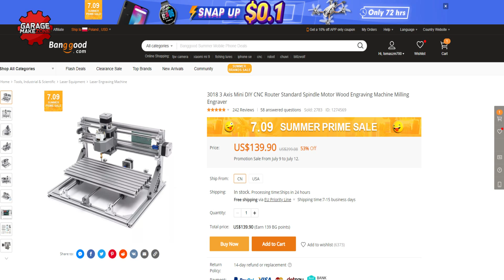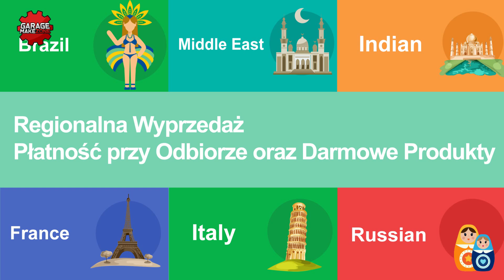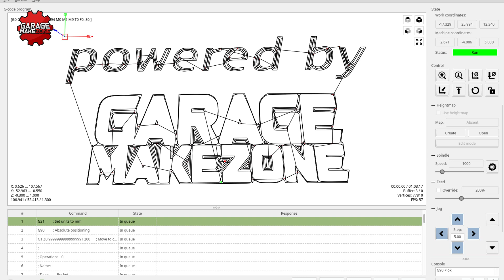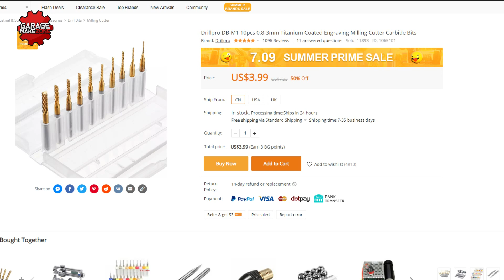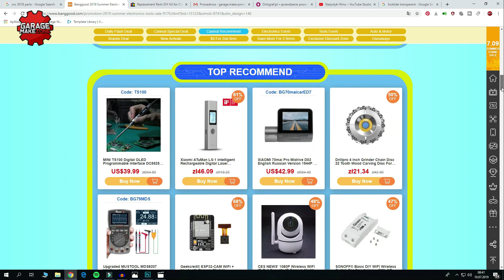CNC 3018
W dzisiejszym odcinku prezentujemy Mini CNC 3018. Urządzenie otrzymaliśmy do testów od Chińskiego portalu sprzedażowego Banggood.com.

Pokażemy budowę, oraz efekty eksploatacji tej miniaturowej frezarki CNC. Zaprezentujemy jej elektronikę, pomówimy również o możliwościach rozbudowy.

Jak zwykle powiemy również o mankamentach, które wykryliśmy podczas testu.

Laser 2500mW

Bluetooth HC05:

Mocowanie ER 11

Frezy pilnikowe ( do sklejki )

Frezy stożkowe ( do PCB )